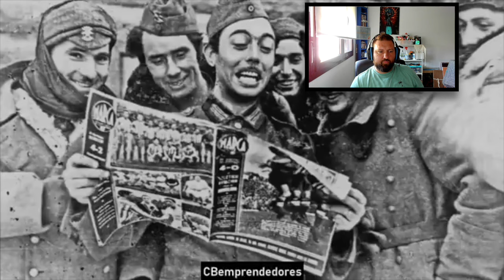REVIEW 📕 La División Azul - Los pasajes de la historia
En nuestro nuevo documental, exploramos uno de los capítulos menos conocidos de la historia de la Segunda Guerra Mundial: la participación de la División Azul Española. A pesar de que este episodio a menudo se pasa por alto en los libros de historia, su importancia y complejidad merecen una atención más detallada.

La División Azul fue una unidad militar compuesta por voluntarios españoles que lucharon en el frente oriental junto a las fuerzas alemanas durante la Segunda Guerra Mundial. Su misión, a pesar de su corta duración, dejó una huella imborrable en la historia de España y las relaciones internacionales.

A lo largo de este documental, exploraremos los motivos detrás de la participación de España en este conflicto y las consecuencias que esto tuvo en la política internacional. Además, analizaremos las experiencias de los voluntarios de la División Azul en el frente ruso y su difícil retorno a España después de la guerra.

Con imágenes de archivo, testimonios y entrevistas con expertos en historia, revelaremos la compleja y poco comprendida historia de la División Azul Española. A medida que desentrañamos los misterios de esta unidad militar, arrojaremos luz sobre su impacto en la historia de España y en el escenario mundial.

Este documental ofrece una oportunidad única para descubrir y reflexionar sobre un capítulo poco conocido de la historia que ha dejado una profunda huella en el pasado de España.